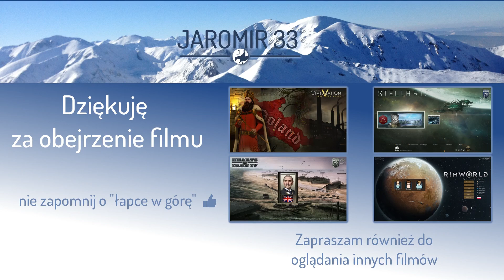Zagrajmy w RimWorld (PL) cz.21 - atak Dzików i śmierć Rafała.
Symulator kolonii science fiction, podobny do Dwarf Fortress.

Wykorzystane w grze rozszerzenia (mody):
- CommunityCoreLibrary
- Fluffy's Mods: Work Tab, Relations Tab, Animal Tab, Medical Tab, Blueprints